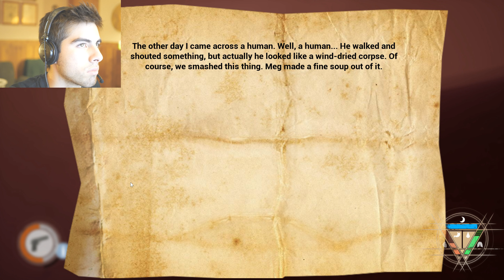I killed everyone! | Burden | Notlad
Hey I said I would name it like that in video and I did. This game is very interesting but a little lacking in objectives or purpose i admit, but if you want to steal loot and kill countless strangers then your in the right place! Check it out!

RATING: T (teen)
CONTENT: In game violence